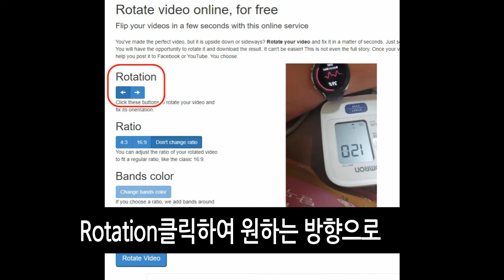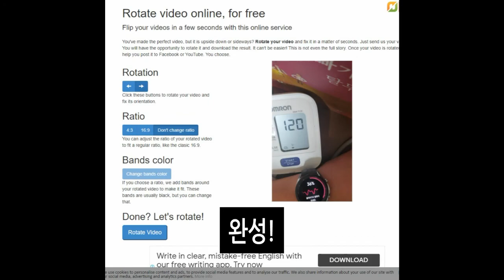간단하게 동영상 방향 바꾸는 방법, 가장쉬움주의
촬영한 영상이 방향이 뒤집어지거나 방향이 마음에 안들어서 바꾸고 싶을때있으시죠? 그럴땐 아래 링크들어가셔서 간단하게  수정하세요!